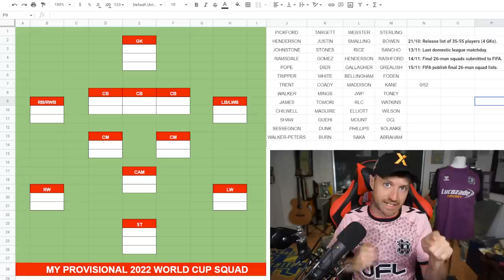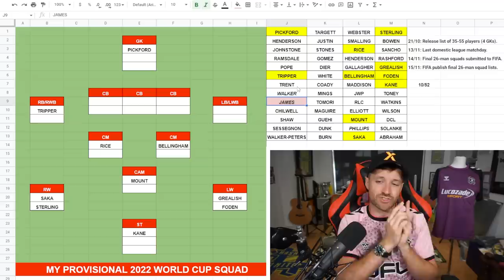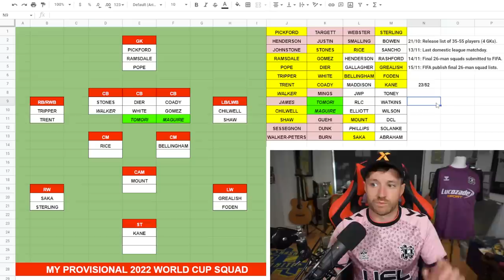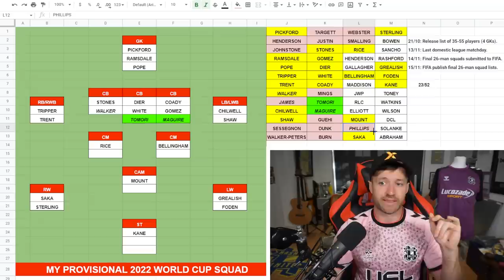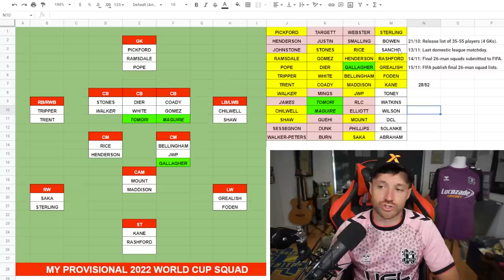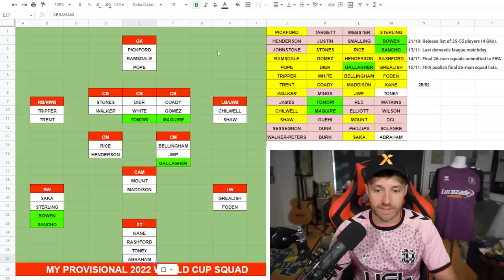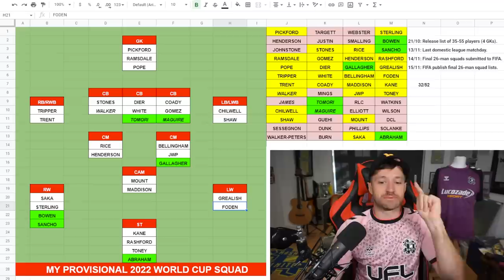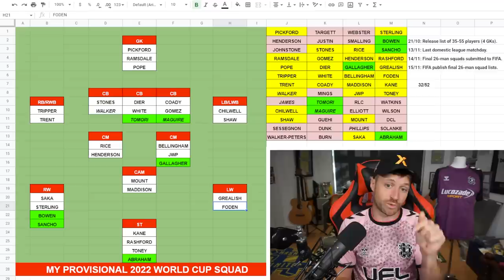MY ENGLAND 2022 WORLD CUP SQUAD!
I select my England 2022 World Cup Squad just a few days before Gareth Southgate announces his!

If you read this, type "Get Manjdog on the plane" in the comments.